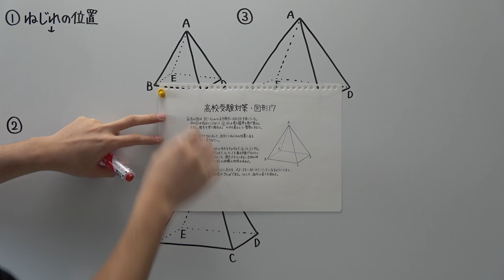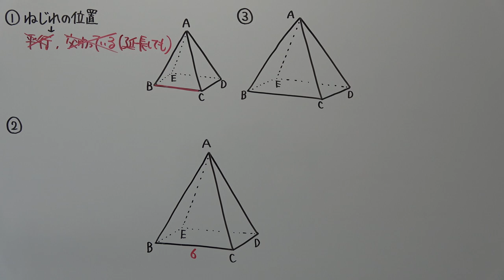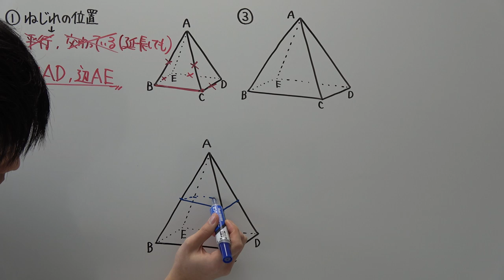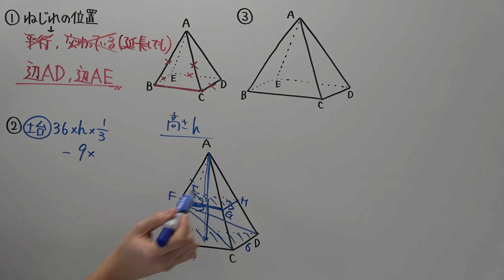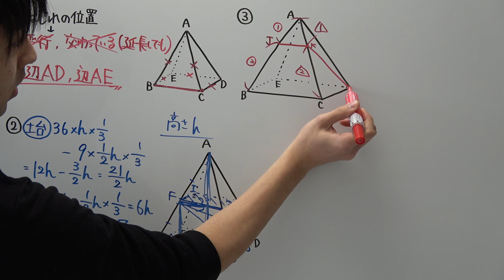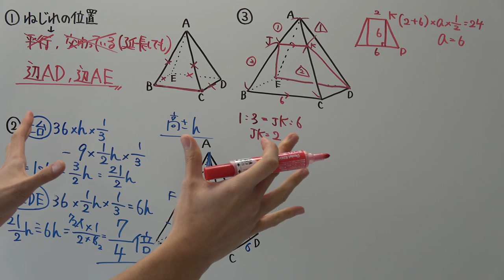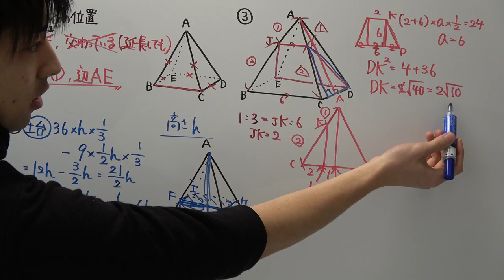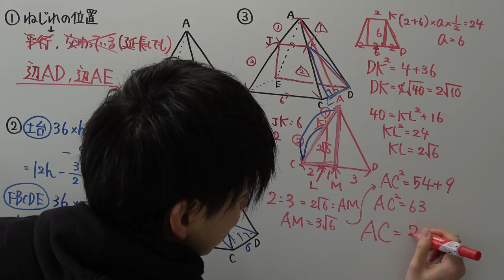【高校受験対策】数学－図形１７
こういう問題は当時から苦手でした(;´･ω･)